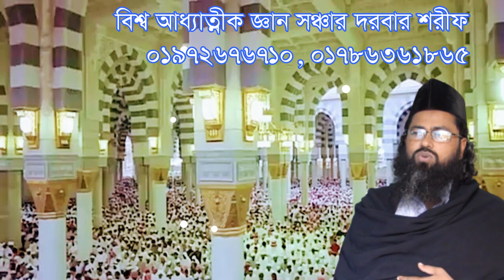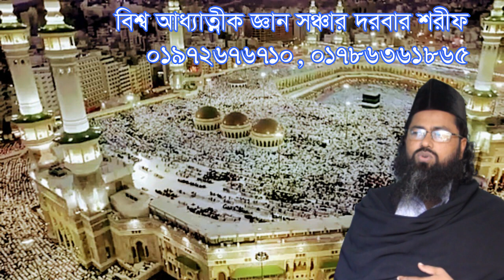লক্ষ কোটি সন্তান মেরে ফেলছেন একটি সন্তান জন্ম দিতে যাইয়া, lokkho sonta Ekti shontan jonmo dite jay